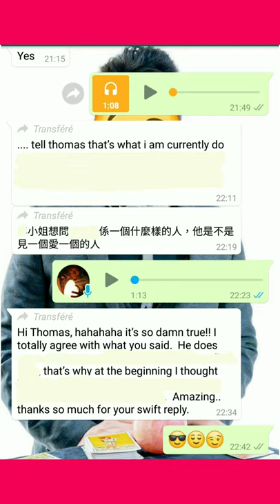塔占暖男星座運勢 ⭐金牛座⭐ 25/1 - 22/2